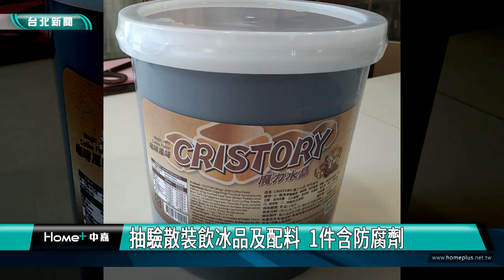冰品 食安|抽驗散裝飲冰品及配料 1件含防腐劑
台北市衛生局公布第一波散裝飲冰品及配料抽驗結果，共計抽驗134件，檢驗結果1件冰品配料檢出含己二烯酸，不符食品添加物使用規範，衛生局已要求業者下架，並追蹤不符規定的產品來源。

炎熱的天氣，來碗清涼冰品，是許多民眾消暑的好選擇，台北市衛生局為維護消費者食用飲冰品的衛生安全及品質，自今年3月下旬起，抽驗散裝飲冰品及配料，第1波共計抽驗134件，檢驗結果1件冰品配料檢出含己二烯酸，即為防腐劑，不符食品添加物使用規範，衛生局已要求業者下架，並追蹤不符規定的產品來源。

衛生局提醒飲冰品業者，從4大重點進行衛生管理，包括「環境器具」、
「作業人員」、「原料來源」、「水源品質」，民眾如有食品安全衛生問題或消費疑義，可來電台北市民當家熱線1999轉7079洽詢。